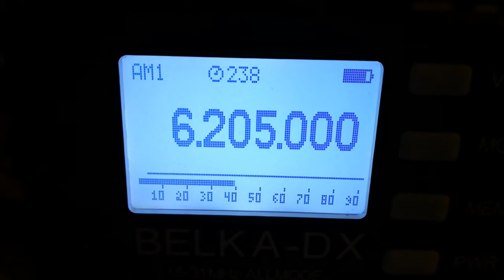Radio Technical Man (Netherlands), 6205, 2022.10.22, 17.15 UTC